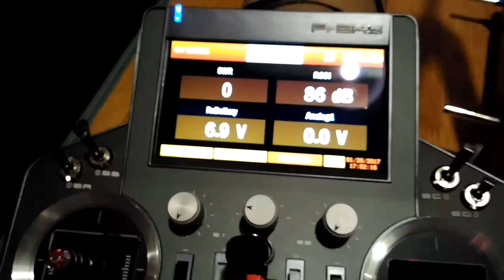X6R FrSky receiver, false telemetry value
False telemetry value led to a fly away. Happy ending, model was undamaged when found.